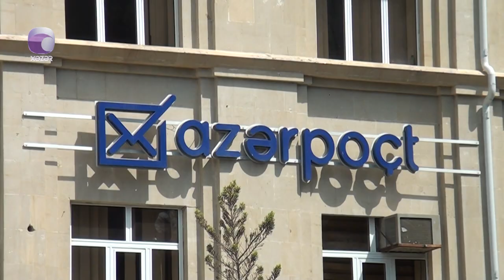AZƏRPOÇT Sumqayıtın bəzi nöqtələrində işləmir?... AÇIQLAMA...